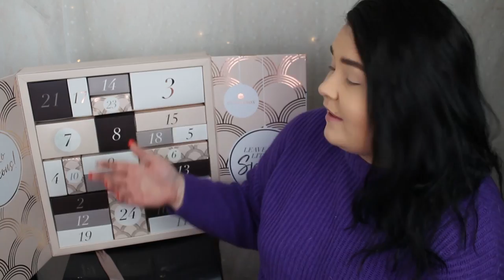ÖPPNAR HELA GLOSSYBOXS ADVENTSKALENDER 2019